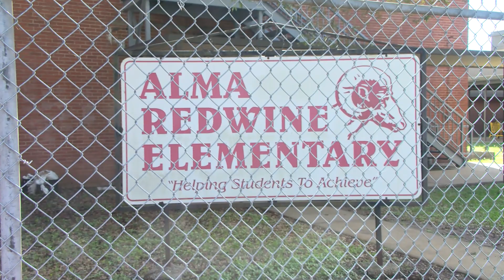Rapides Parish School Board Responds to Alma Redwine Elementary Concerns of Better Facilities Plan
Four Alexandria schools are set to close under the District 62 Plan if the Better Facilities Plan is approved. ABC 31 News Reporter Keisha Swafford has the story on how the Rapides Parish School Board is addressing the public’s concerns.